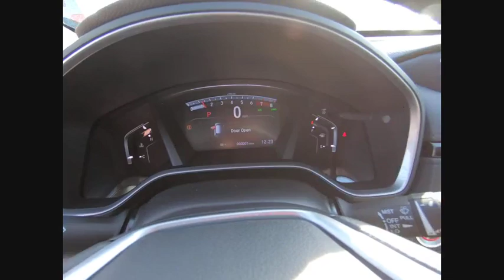2019 Honda CR-V Lisle IL H92971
2019 Honda CR-V EX

The Honda Superstore of Lisle. Right on the Money!brbr2019 Honda CR-V EX AWD CVT Gunmetalbrbr27/33 City/Highway MPGbrbrDue to our high inventory turnover, it may be possible that a listed vehicle may be sold. If so, we will try to find a similar vehicle comparably equipped for a similar price. All vehicles are for customers only and no vehicles will be sold to dealers or dealer entities. Honda of Lisle doing business in the area for over 50 years. Serving the communities of Lisle, Naperville, Aurora, Glen Ellyn, Wheaton, Lombard, Elmhurst, Villa Park, Downers Grove, Westmont, Bolingbrook and Chicago.